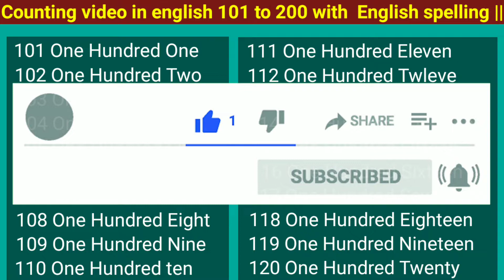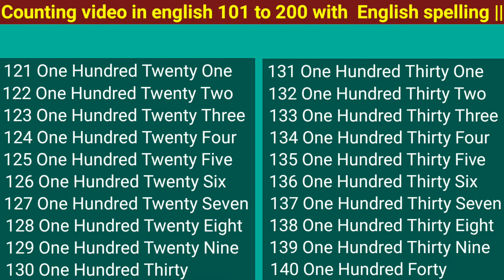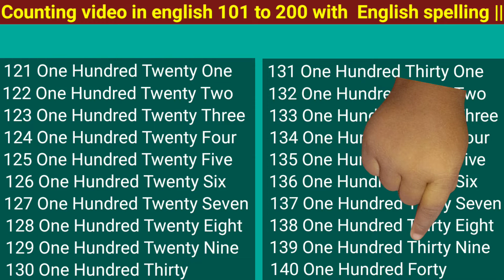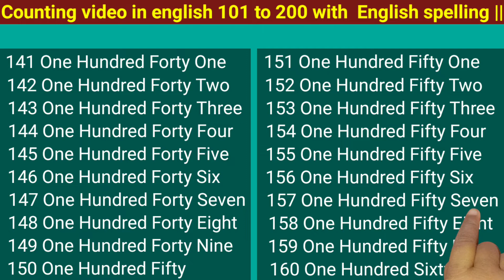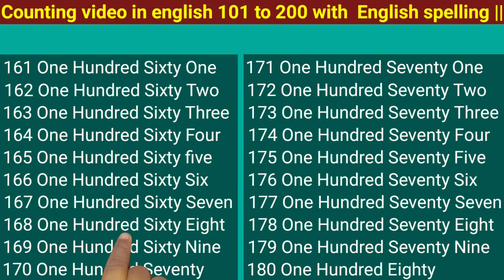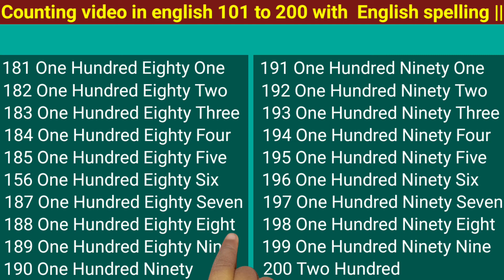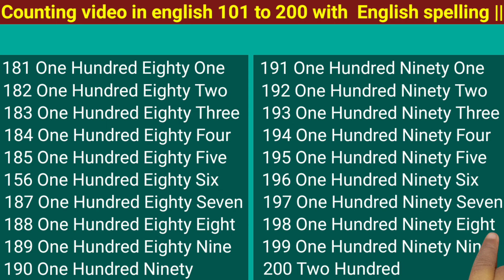Write number names/ Counting video/ Count to 101-200/ Learn Counting/ Number Song 110 to 200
The English Alphbet

Hindi Harnmala

Number Chart

in this video counting of english numbers from 101 to 200 is given in musical way. 101 to200 numbers are given with spelling . from this students can easily learn numbers . to learn english numbers with spelling from 101 to 200 it is very useful video

About this video :-👇
101 to 200 number names in English
numbers from 101 to 200 in English
one to thousand numbers names
101 to 200 in words